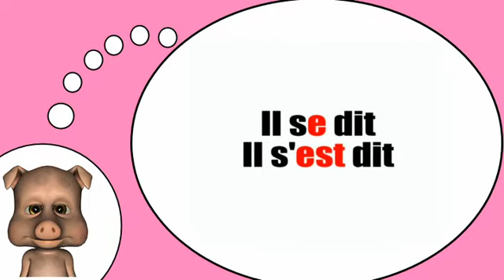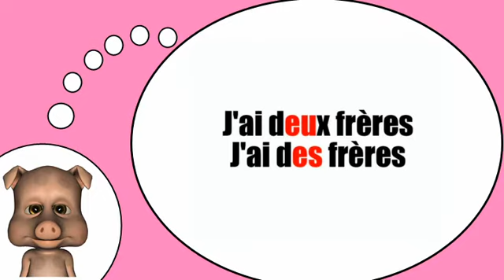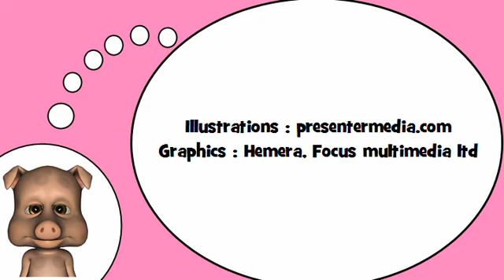Französisch lernen mit mir = Phonetik # ​​Round Vokal und Vokal